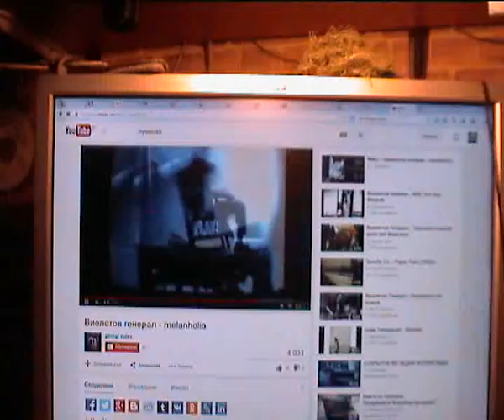хванете видеофейлове с мишката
петък вечер ,чи ко